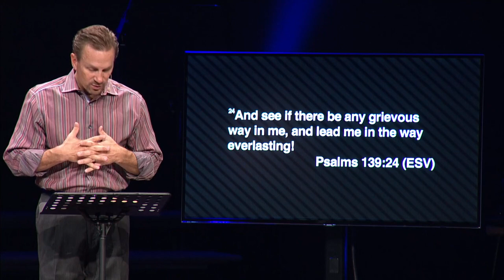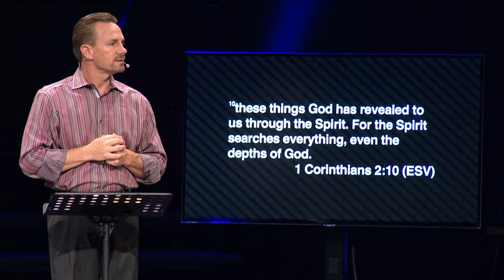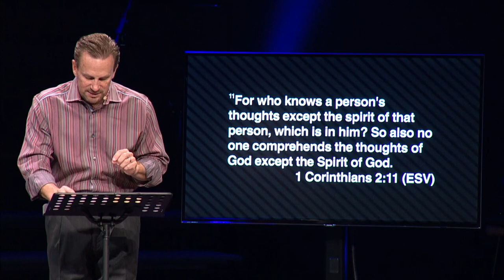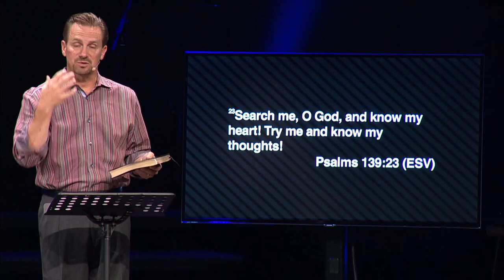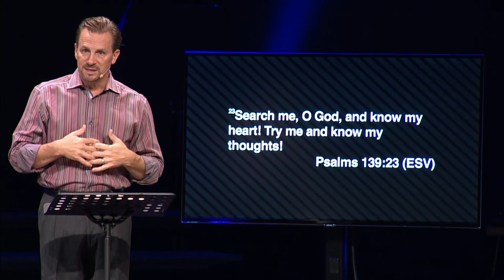Search Me | 09.14.14